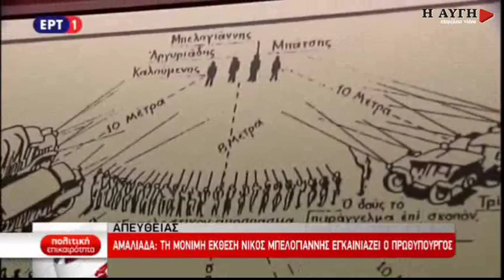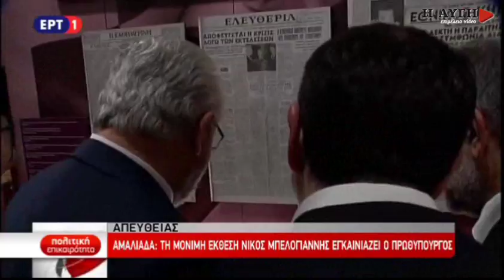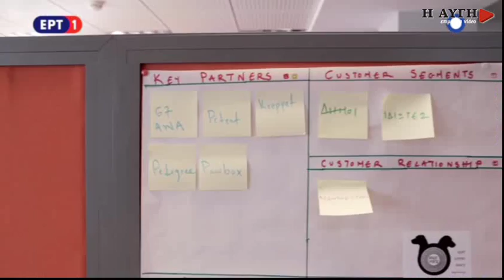Ξενάγηση στην μόνιμη έκθεση Νίκου Μπελογιάννη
Ξενάγηση στην μόνιμη έκθεση Νίκου Μπελογιάννη, του Αλέξη Τσίπρα και των επισήμων